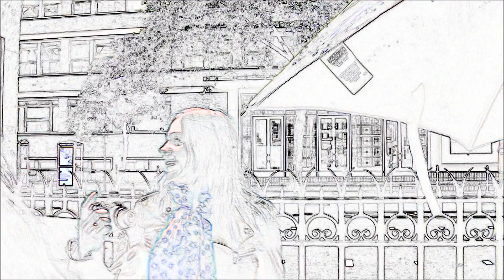Maria Peszek Deszcz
Deszcz, deszcz, zwyczajny deszcz
A ja się robię całkiem nadzwyczajna
I bardzo fajna, bardzo fajna
Do kochania rzecz

Sama się nie poznaje, sama się nie wyznaje
W czym rzecz? Zwykły deszcz mnie zmiennia
W do kochania rzecz, do kochania rzecz

Mania
Mania
Mania, deszczu do kochania
Możesz mnie mieć, deszczu mnie sobie weź
Deszczu jak tylko chcesz, mnie sobie weź
Deszczu mnie pieść, deszczu w deszczu mnie weź
Deszczu gdzie tylko chcesz mnie sobie weź

Deszcz
Deszcz
Deszcz
Deszcz
Zwyczajny deszcz mnie znienia w do kochania rzecz

Deszczu do kochania